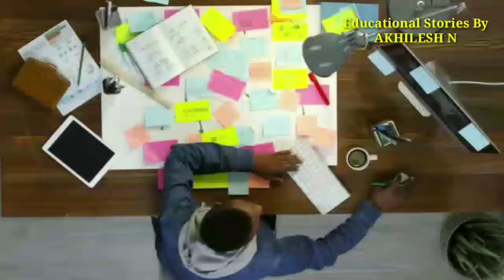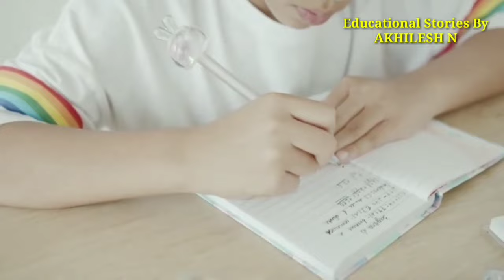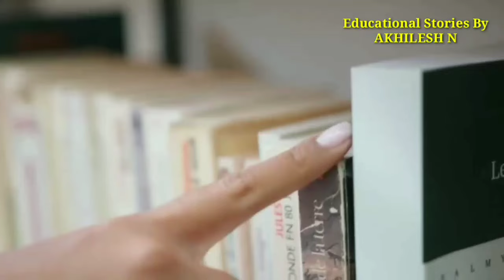ಈ 4 ಸ್ಟಡಿ ಟಿಪ್ಸ್ ಫಾಲೋ ಮಾಡು ಎಕ್ಸಾಮ್ ಟೈಮಲ್ಲಿ ll Study tips to become topper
How to learn faster & remember more in Kannada // How to concentrate on study

Here I answered
how to concentrate on studies, how to concentrate on studies for long hours, how to study long hours, how to study with full concentration, how to focus on study, how to study for exams, how to improve concentration on studies

1)How to get good marks in 15 days ll How to score 90% in board exam ll 15 ದಿನಗಳಲ್ಲಿ 90% ತೆಗೆಯೋದೇಗೆ👇

2) How to score 100% in mathematics ll 3 best tips to score Good marks in Mathematics

3)For students:: How to increase concentration power, how to get good marks in examination, study tips for students 👇

4) ಮಕ್ಕಳಿಗೆ ಓದುವ ಸಂದರ್ಭದಲ್ಲಿ ನಿದ್ದೆ ಬರದೇ ಇರಲು , ಅದರಲ್ಲೂ ರಾತ್ರಿ ಸಮಯದಲ್ಲಿ ಓದುವಾಗ ನಿದ್ದೆ ಬರದೆ ಓದಲು ಕೆಲವು  ಸಲಹೆಗಳು👇☝️